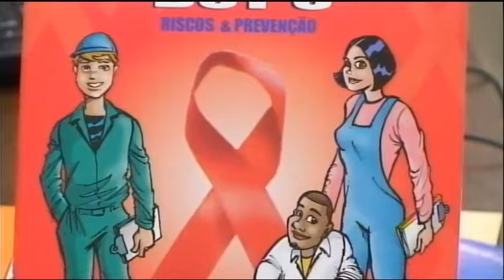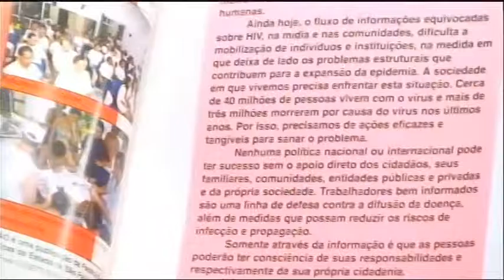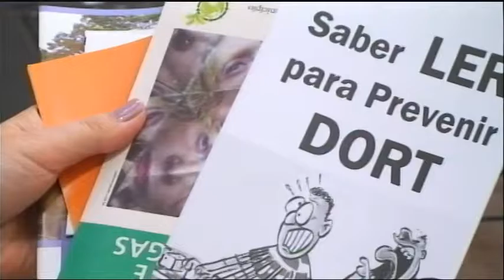CONESPI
14 apresentações diárias.

94 apresentações semanais

376 apresentações mensais